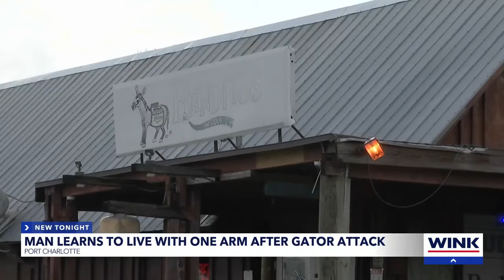Man learns to live with one arm after alligator attack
A man continues to adjust to life after losing an arm to an alligator attack.